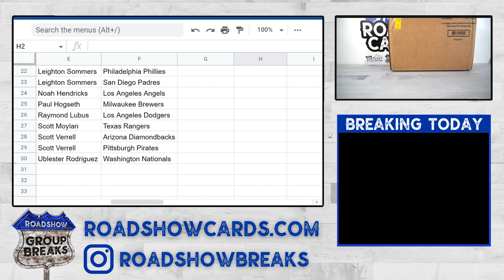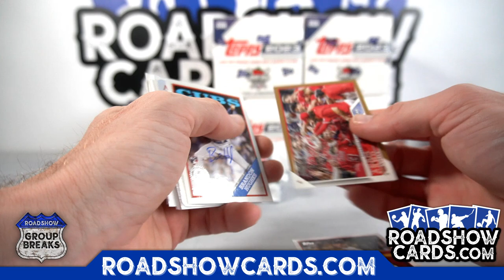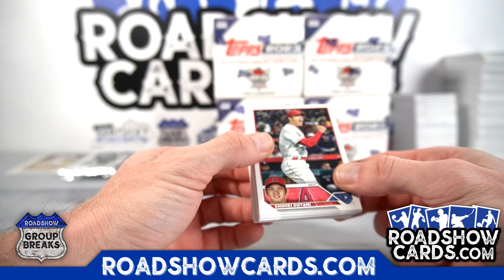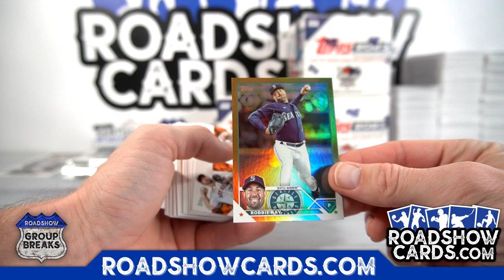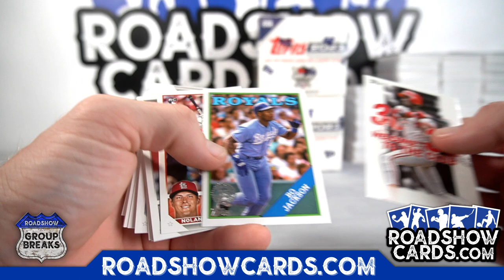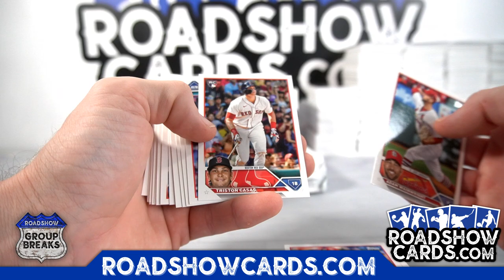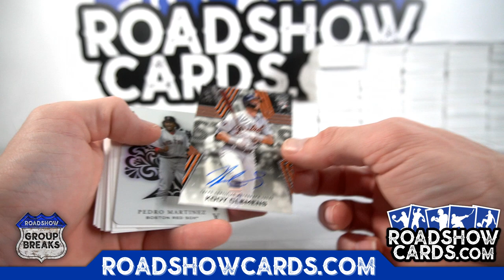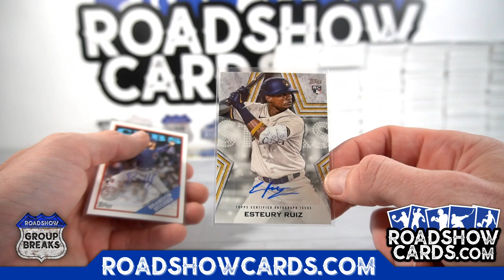2023 Topps Series 1 Baseball Jumbo - 6 Box Case Break #1